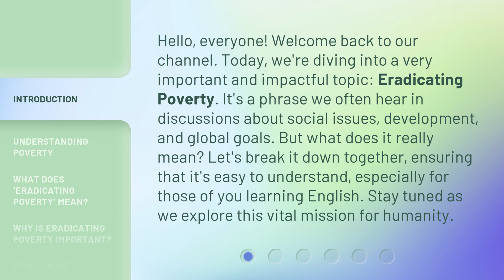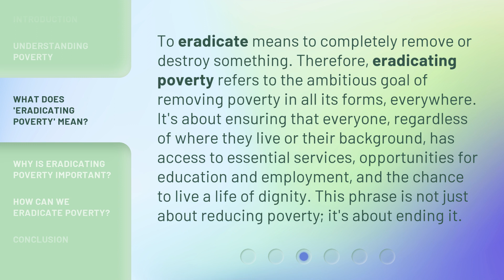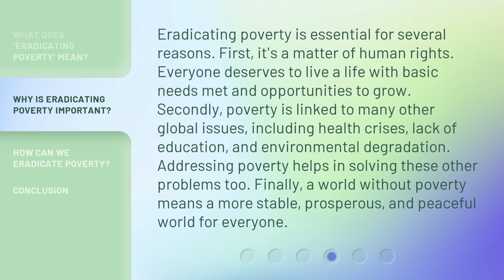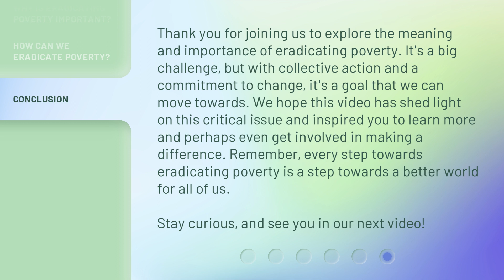Eradicating Poverty: A Mission for All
Mission: Eradicating Poverty • Join us in the global mission to eradicate poverty and create a better future for all. Together, we can make a difference.

00:00 • Introduction - Eradicating Poverty: A Mission for All
00:39 • Understanding Poverty
01:17 • What Does 'Eradicating Poverty' Mean?
01:51 • Why Is Eradicating Poverty Important?
02:26 • How Can We Eradicate Poverty?